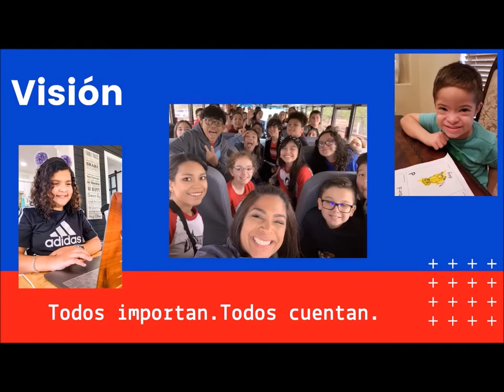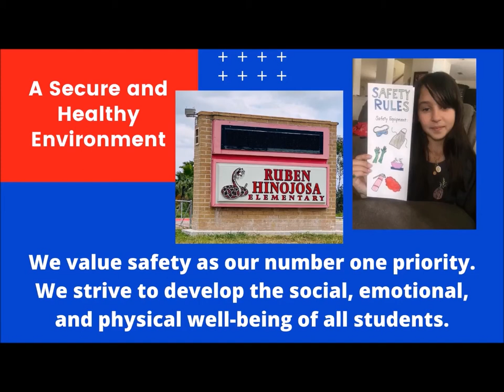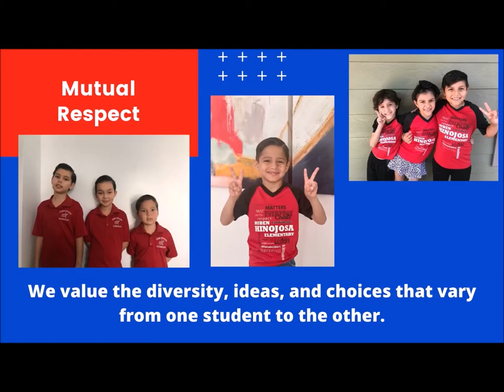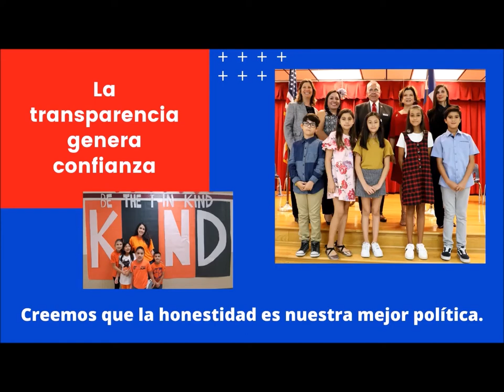Why Ruben Hinojosa Elementary in Sharyland ISD?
...because Everyone Matters and Everyone Counts.